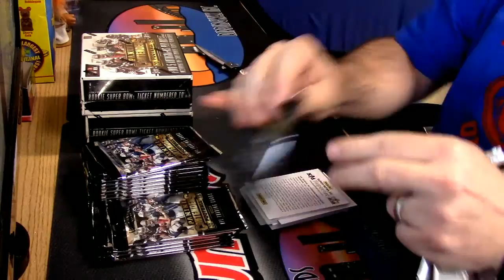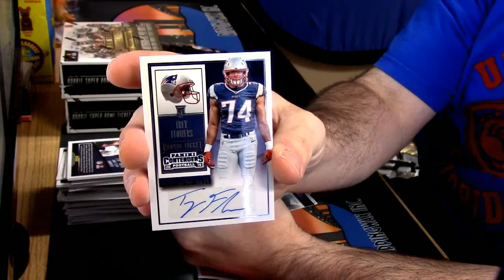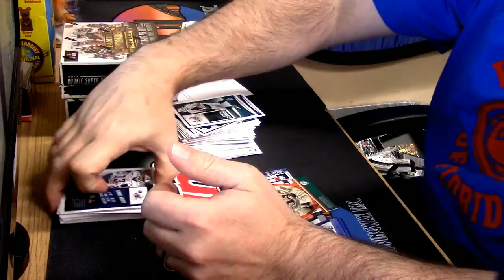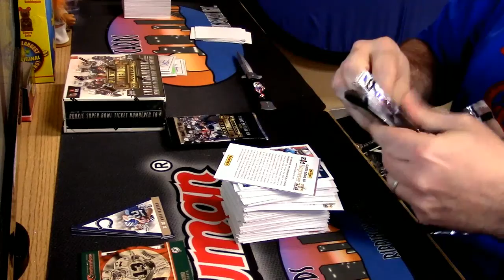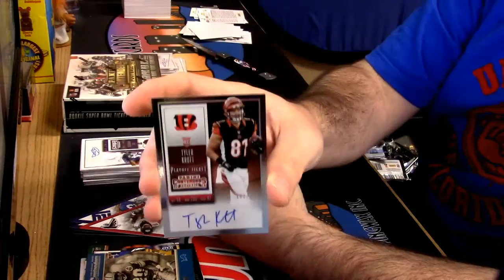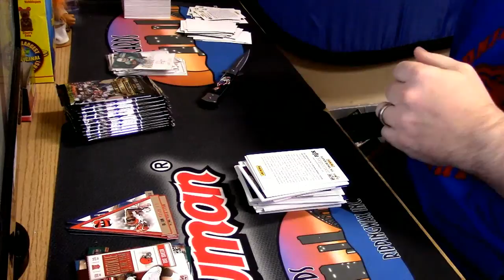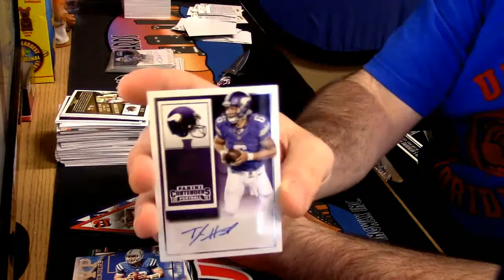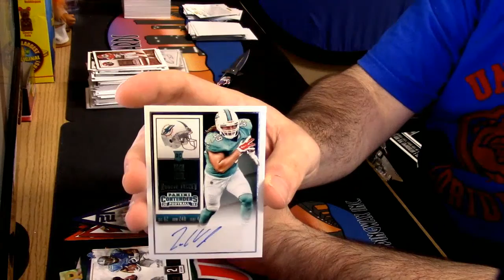2015 Contenders Football 3 box personal